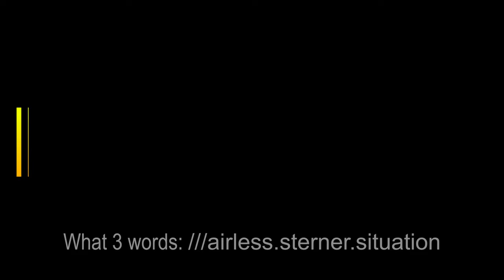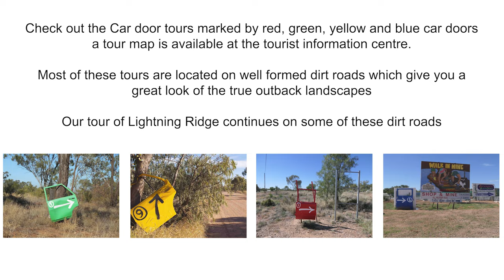Lightning Ridge Town Tour, Lightning Ridge, NSW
A unique and historic opal mining town in Outback NSW, Lightning Ridge is famed for its rare black opal, mining history and colourful locals. Get up close to an array of beautiful gems at markets and opal stores, try your hand at fossicking and relax in artesian bore baths as you savour the outback wonders of this iconic town.

///airless.sterner.situation